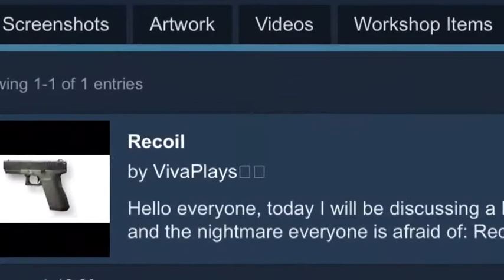Fortnite | June 2018 Best Moments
Made by Gabriel (Adobolover420)